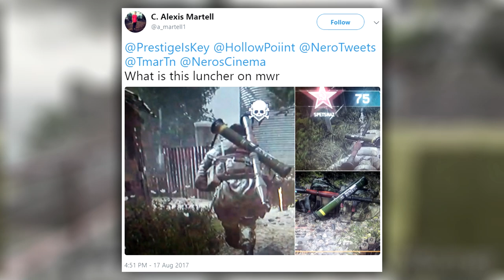The REAL Story of the Call of Duty Series! (CODumentary 2017)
The "CODumentary" is an upcoming independent documentary that will cover the entire history of the Call of Duty franchise!